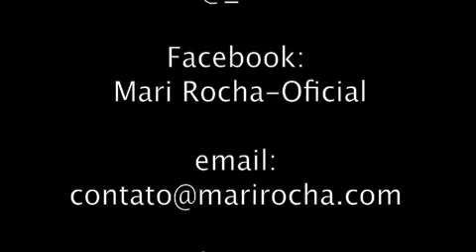Mari Rocha - Exercício de Aplicação 03 - Intervalo | Aula de Canto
Assista uma aula de canto ministrada pela cantora Mari Rocha integrante do Raiz Coral e que em breve estará lançando seu disco solo "Você Pode Voar".